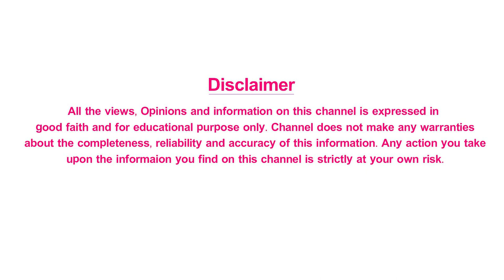20ఏళ్లు పూర్తి చేసుకున్న నువ్వే నువ్వే | Nuvve Nuvve Movie Completed 20years | Shritv Entertainment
20ఏళ్లు పూర్తి చేసుకున్న నువ్వే నువ్వే | Nuvve Nuvve Movie Completed 20years | Shritv Entertainment